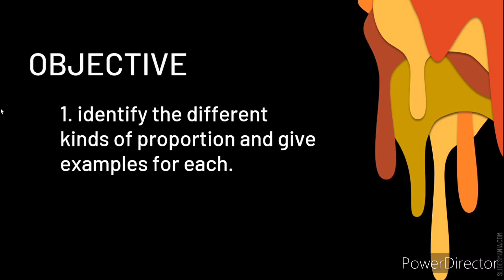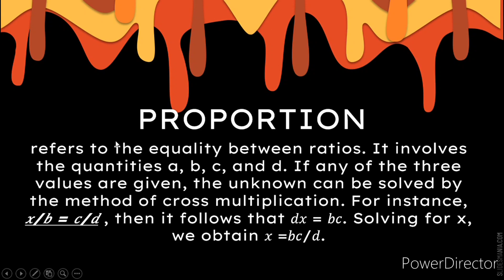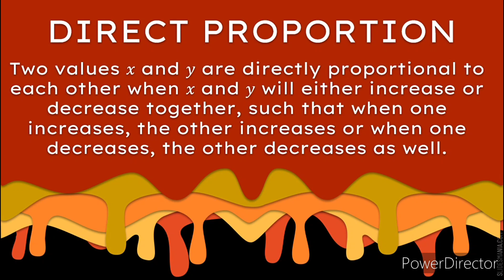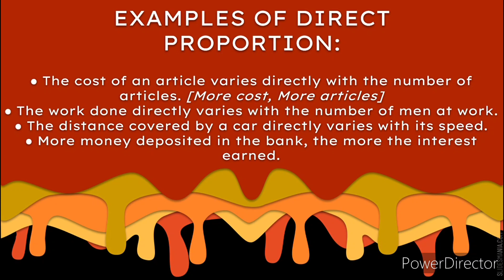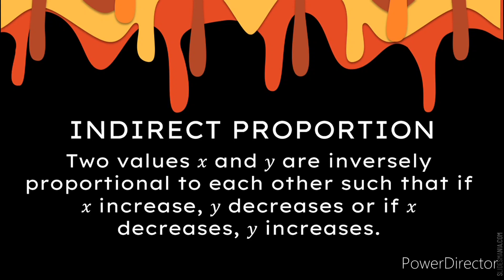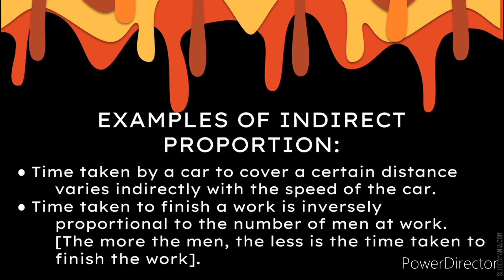Identifying the Different Kinds of Proportion